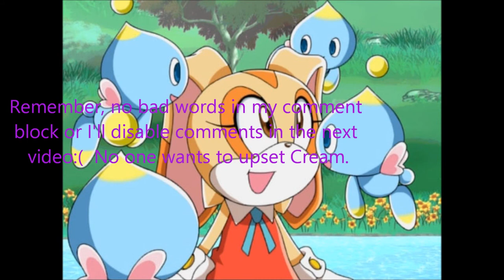Sims 3: The Sonic Characters Playing Rock Paper Scissors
Sonic, Shadow & Silver are playing rock paper scissors in the Sims 3:)  Enjoy:)  The Sims 3 is owned by Electronic Arts.  The beginning song, Sonic Heroes is owned by Sega & Crush 40.  The ending song, Traverse Town is owned by Square-enix & Disney:)